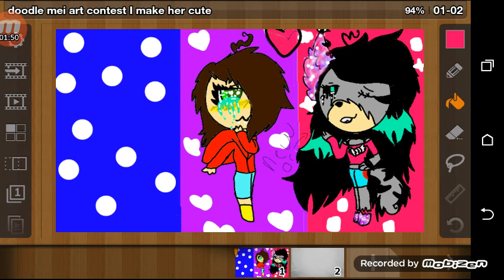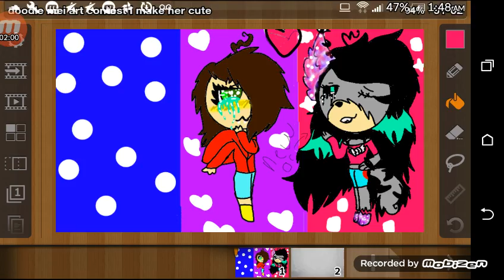For doodle mei art contest